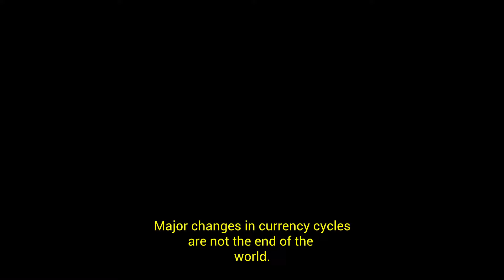The Financial Train WRECK Going To Be Worse Than Expected. Lyn Alden Crypto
The Financial Train WRECK Going To Be Worse Than Expected. Lyn Alden Crypto Bitcoin News Bitcoin Crash Crypto News

 Hello everyone, Anthony Sacaramucci interviews Lyn Alden as she shares her latest market outlook.